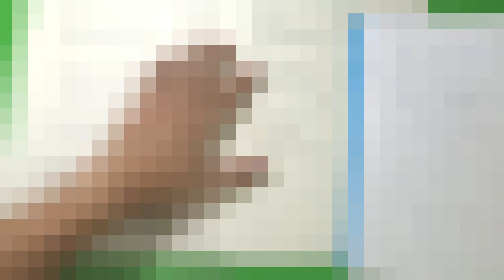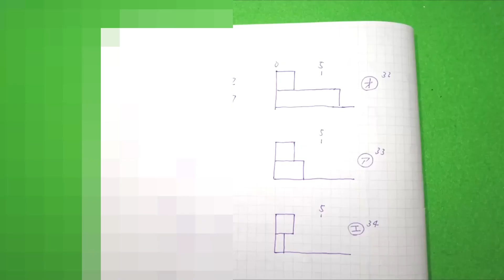【問題無表示】第30回検定QC３級 問７解答例【解いてみた】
2020年9月6日実施分
前代未聞、抱腹絶倒、前人未到の問題表示なしの解答例動画。
過去に投稿した分の問題を見えなくしたものです。

上級マニヤな使い方としては
この解答例を見て問題のリバースエンジニアリングを試みるのも面白いかもです。

【各種リンク】
・３級過去問集：『過去問題で学ぶQC検定3級』（日本規格協会）

・２級過去問集：『過去問題で学ぶQC検定2級』（日本規格協会）

・１級過去問集：『過去問題で学ぶQC検定1級』（日本規格協会）